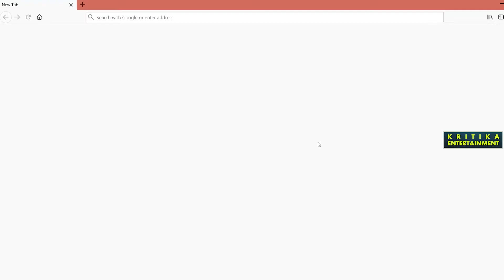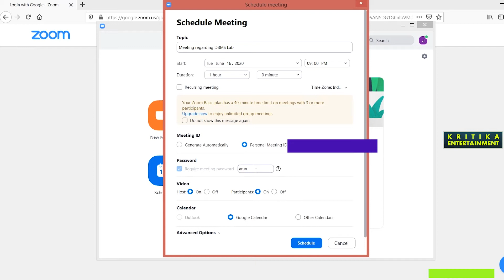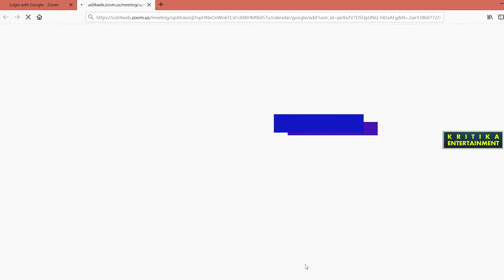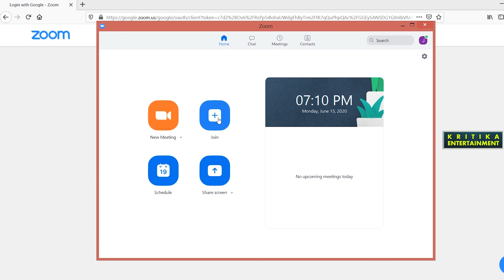ZOOM Meeting | How to create Zoom Meeting | Sharing Zoom Meeting | Zoom meeting tutorials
Zoom Meeting tutorials. How to login & share your meeting Link.

About: KRITIKA is a Youtube Channel, where you will find Entertainment,
Health & Education related videos in Odia, Hindi & English. New Video

is posted every day.

Zoom Meeting
Zoom Meeting Tutorials